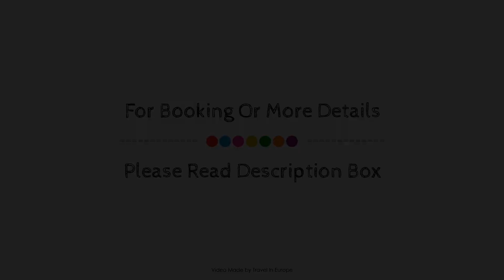B&B Hotel Marseille Euromed, France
Searching For
1. B&B Hotel Marseille Euromed
2. B&B Hotel Marseille Euromed Virtual Tour
3. B&B Hotel Marseille Euromed Rooms
4. B&B Hotel Marseille Euromed Amenities
5. B&B Hotel Marseille Euromed Videos
6. B&B Hotel Marseille Euromed Offers
7. B&B Hotel Marseille Euromed Deals
Audio Credit:
Track Title: Blank Slate
Artist: VYEN